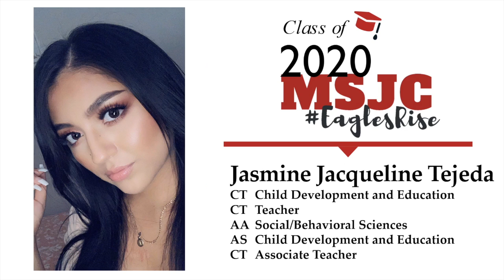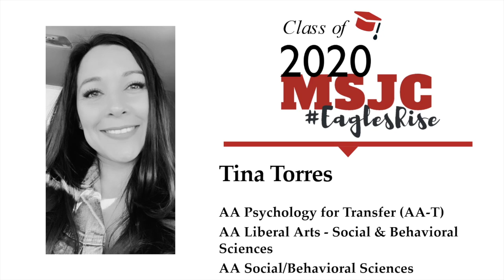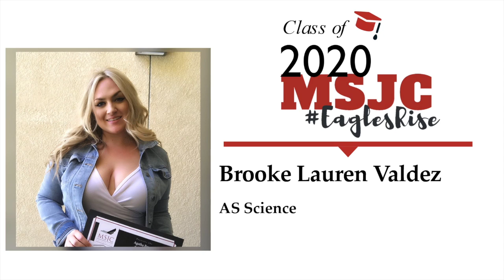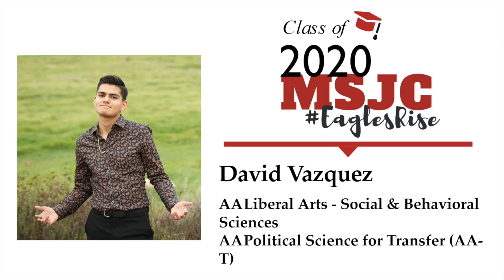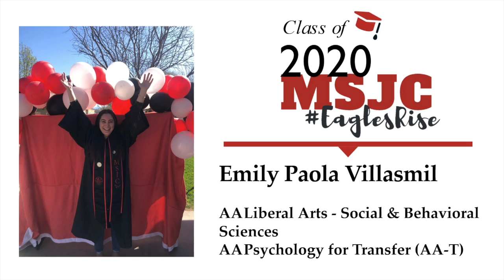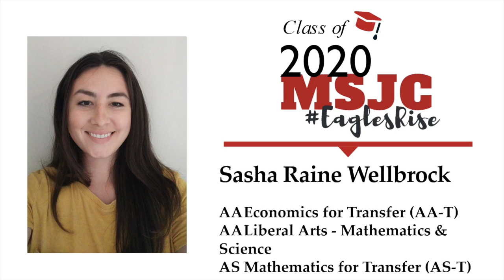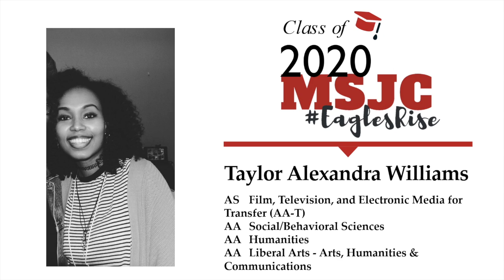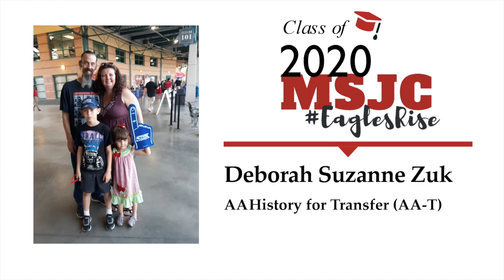MSJC Degree Conferral 2020 | Tavera through Zuniga